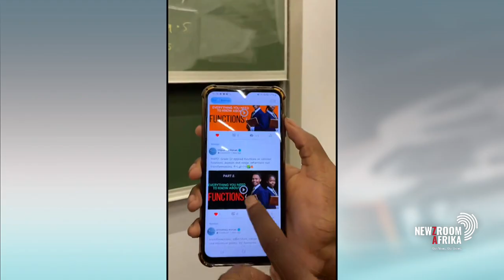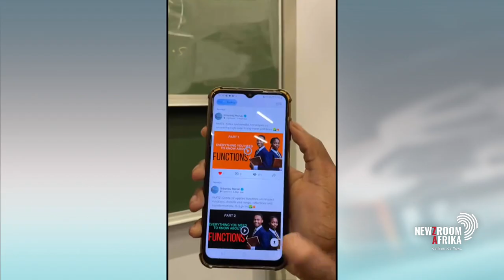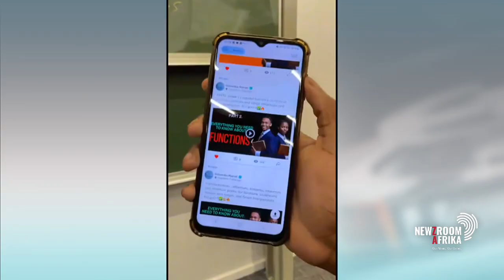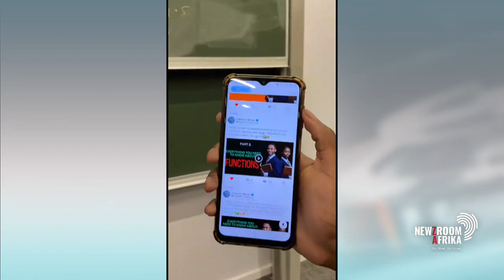NOVAR - a free e-learning app empowering Africa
Two childhood friends have built NOVAR, a free e-learning app that's now empowering thousands across Africa.

From coding through power cuts to teaching AI in rural classrooms in Malamulele, a remote village in Limpopo, the app is changing lives.

Co-founder of NOVAR, Marvel Shivambu, gives more details.